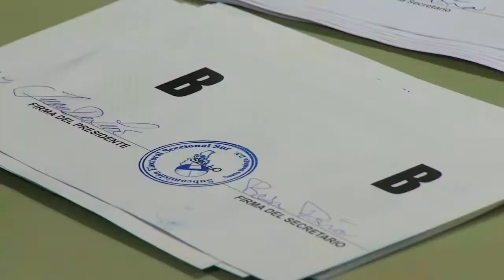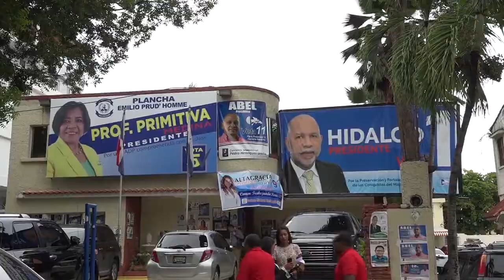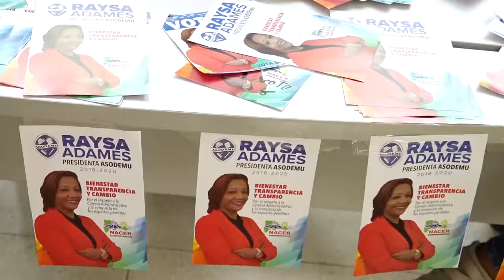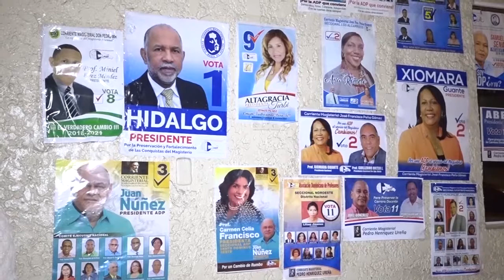ADP Y GREMIOS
Xiomara Guante, representante del  Partido Revolucionario Moderno derrotó al Miembro del Comité Central del Partido de la Liberación Dominicana, Eduardo Hidalgo, en la lucha por la presidencia de la Asociación Dominicana de Profesores.